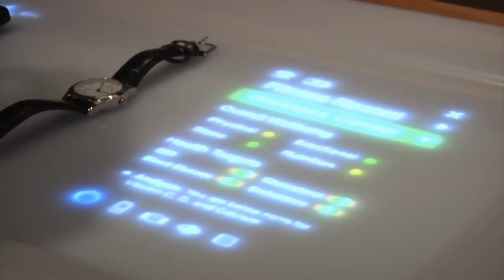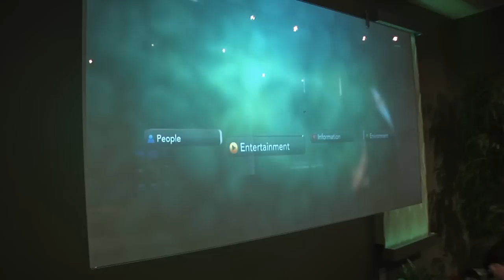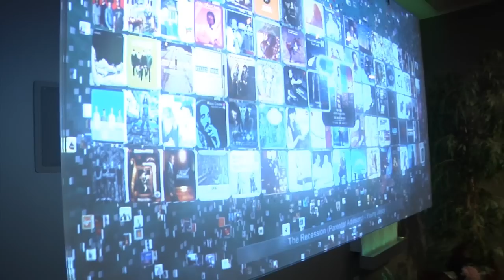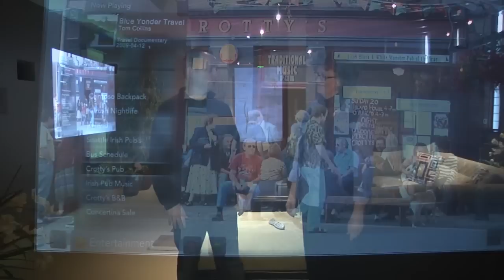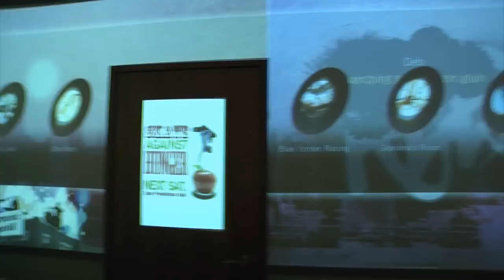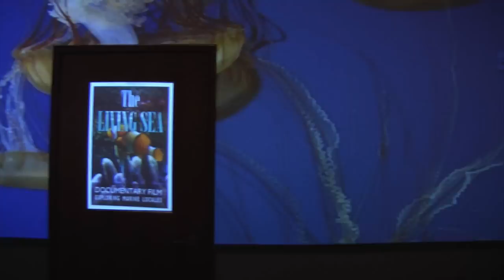Microsoft Home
Microsoft à ouvert aux journaliste de Channel 9 les portes de sa Microsoft Home. Au programme dans ce lieu ouvert dans le campus de Redmond, toutes les nouvelles technologies existantes ou à venir, mises en scène pour camper au mieux les maisons que nous aurons d'ici une dizaine d'année.
Mentions spéciales au plateau chargeur de téléphone qui peut aussi lire les informations de votre montre, qui accessoirement sert de monitoring cardiaque; au papier peint digital mais aussi à l'écran du salon ... je vous laisse découvrir !